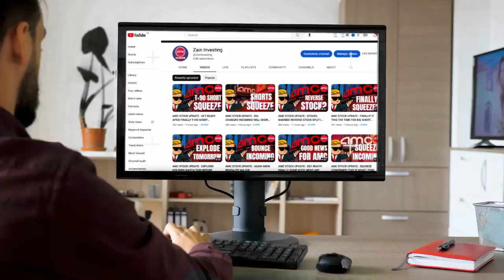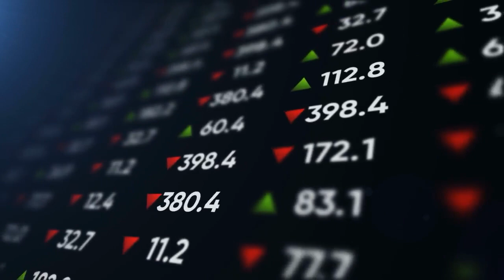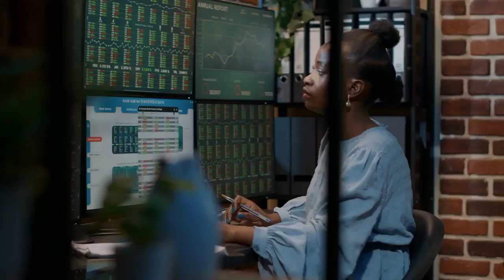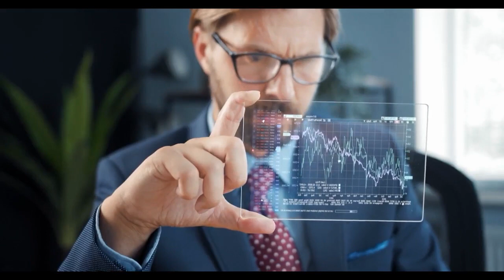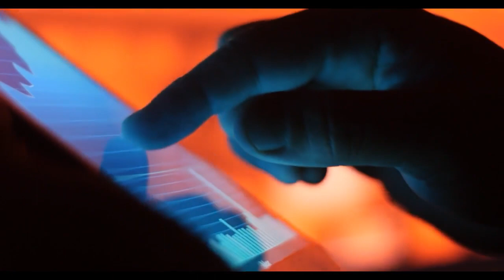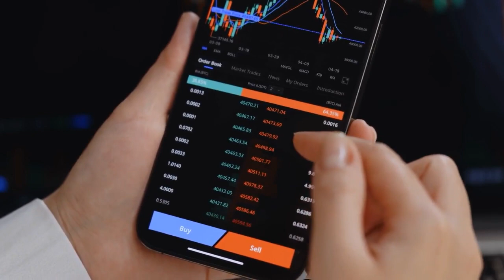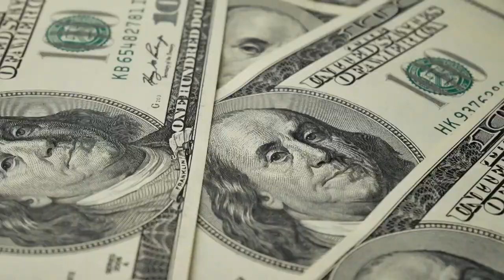AMC STOCK UPDATE : BREAKING! AMC IS ABOUT TO COLLAPSE THE US STOCK MARKET